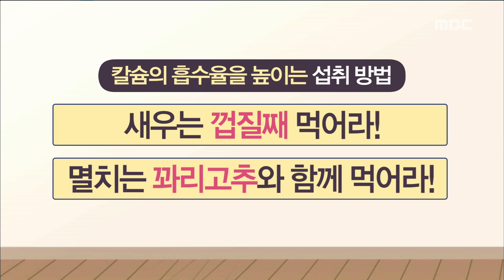[HEALTH] How do you ingest calcium absorption?,기분 좋은 날20190213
How do you ingest calcium absorption?,기분 좋은 날